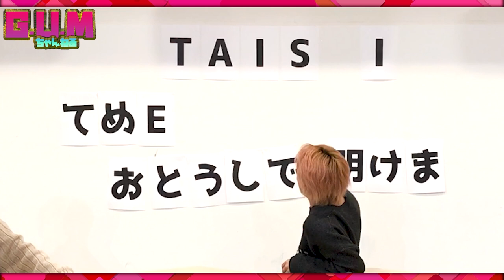【サプライズ】自称陽キャが100ツッコむまで終われない誕生日会開催！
★祝★TikTokフォロワー12万人突破!!
5人組 ダンスボーカルユニットG.U.M(ガム) です!!

■メンバー出演ドラマ『空に向かってドン』

■ライブ情報
2022年12月24日(土)
G.U.M 単独ライブ『XMAS G.U.M』開催決定
場所 : Takara Osaka
チケット詳細はG.U.M official Twitterをチェック!!
■ラジオ情報
FM大阪「G.U.Mとがむしゃラジオ"α"」
毎週土曜26:30〜オンエア

・アルバム
2022年8月15日
1st EP『Chewing G.U.M(チューイングガム)』
こちらから!!